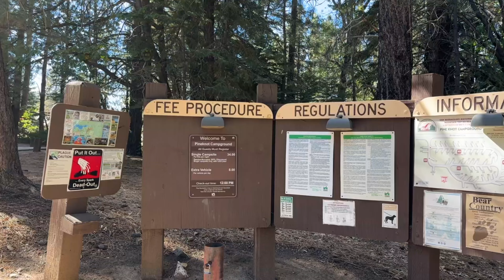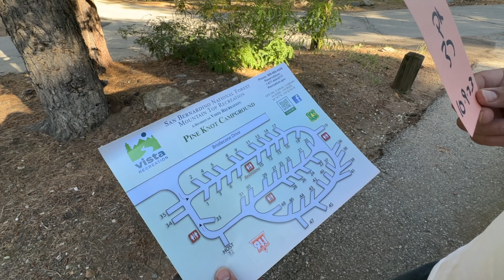Pineknot Campground | Big Bear California | Tent Camping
We booked a campsite at Pineknot Campground, located in Big Bear, California. It was a spontaneous tent camping trip to the mountains that turned out to be as relaxing as we’d hoped.